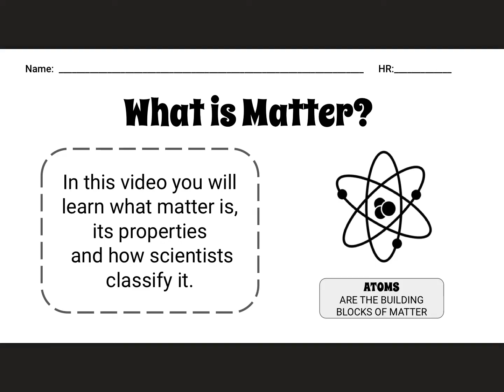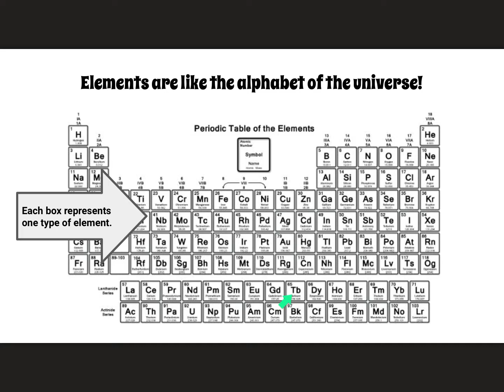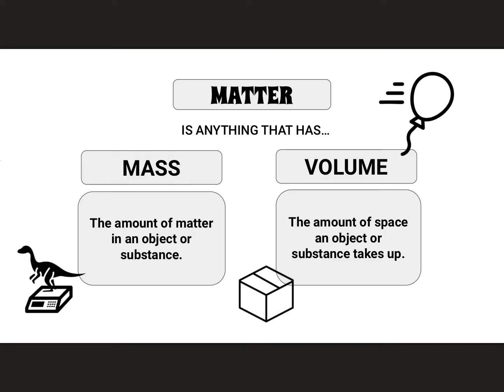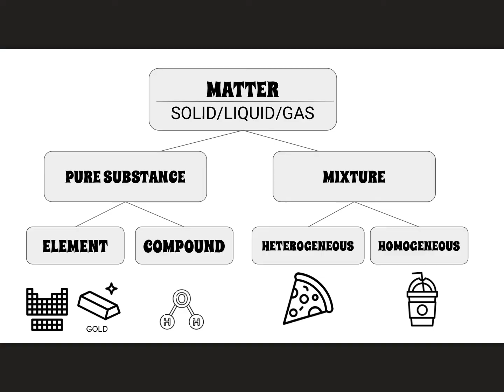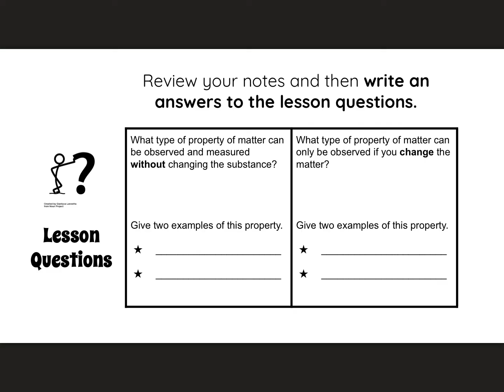IC2 Lesson 1 Instructional Video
In this video you will learn about matter, its properties and how scientists classify it.